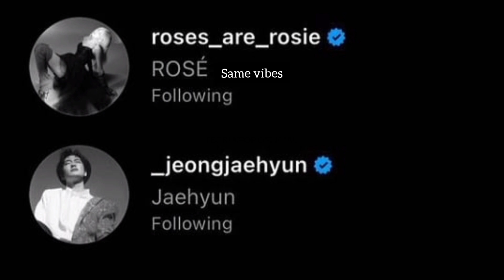JAEROSE ( JAEHYUN ROSE ) MOMENT INKIGAYO ! SAME PLACE IN PARIS!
Teori Jisoo dan idol